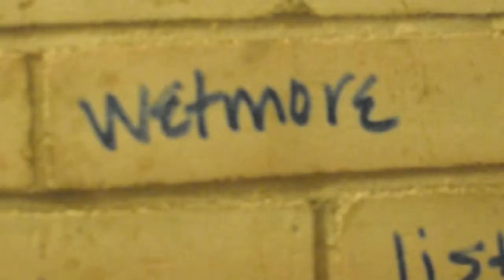Atar'e Godspeed - The Tree Of Might (Official Video)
S/O VANILLA MEDALLIONS brand/clothing
She is live and in the flesh straight from NY to show love and support by featuring in this video..

Atar'e is sporting the "Positive Over Negative" giant plush leather pillow chain and custom "LOVE x Positive Over Negative" Snapback... Also on his Snapback he is sporting another accessory ... The "Wutang x African Kente" plush pillow pin..

Vanillamedallions.bigcartel.com
Soundcloud.com/miss-vanilla